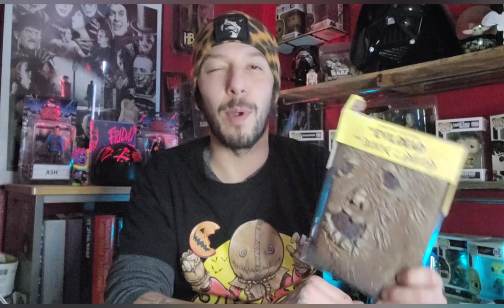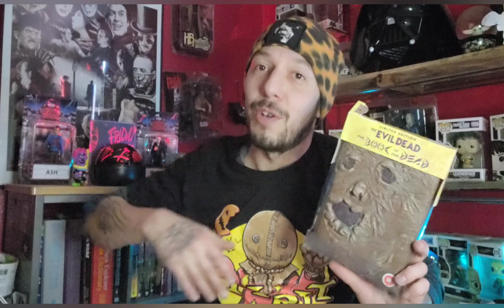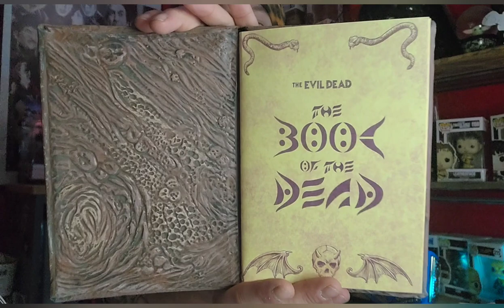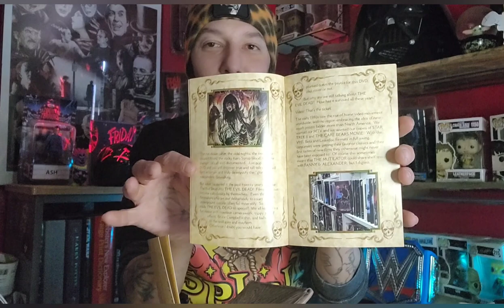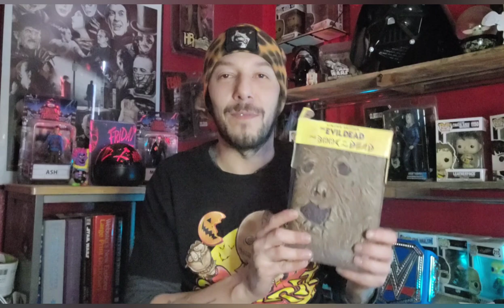New Physical Media SCORE!!!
Today I go over a recent physical media find.
Courtesy of my wife. Please feel free share your comments below